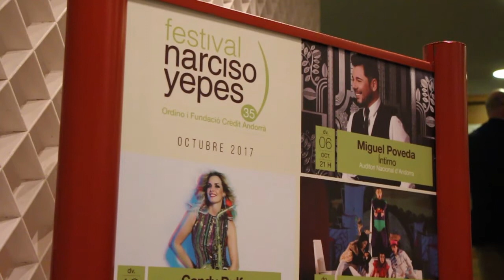Miguel Poveda obre el 35è Festival Narciso Yepes amb un Auditori Nacional ple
Miguel Poveda, amb l'espectacle 'Íntimo', ha estat l'encarregat aquest divendres de donar el tret de sortida al 35è Festival Narciso Yepes Ordino i Fundació Crèdit Andorrà, amb un Auditori Nacional ple i les entrades exhaurides. El cantant ha ofert un recital centrat en un recorregut pel flamenc, la copla i la poesia.